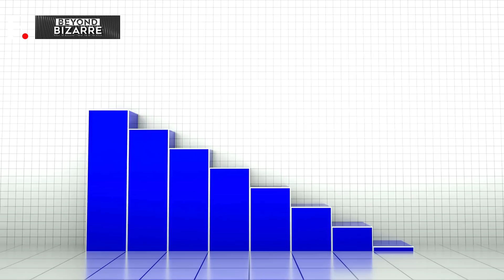Male Fertility is in Crisis. What's Behind it? | Beyond Bizarre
Average sperm counts worldwide have halved over the past 50 years. Sperm counts are plummeting faster than scientists had predicted. What is driving this trend? Is an extinction in the making? What can we do to reverse it?